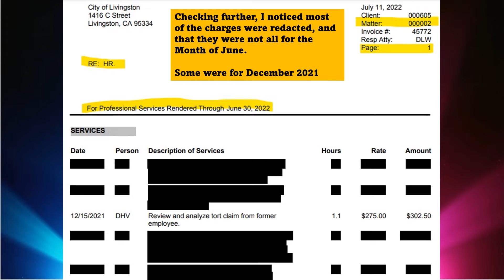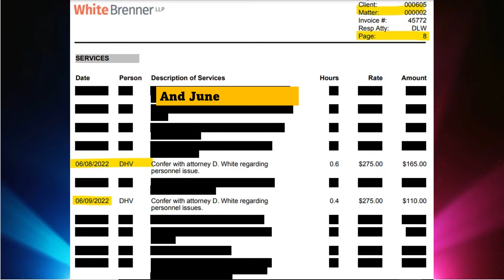We’re Being Billed in June 2022, for “Work” that was done as Far Back as Dec. 2021? Is This Normal??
As I scanned through the June 2022 Invoice for White Brenner LLP, I noticed we had been billed for a whopping total of over $43,000 in Matter #2, Which is Human Resources

Checking further, I noticed most of the charges were redacted, and that they were not all for the Month of June. Some were from December 2021, February 2022,  March 2022, and June 2022.

Some of the pages were so heavily redacted, I could not tell for sure what month's worth of "work" we were being charged for.

Is this Normal Practice for a Law firm?